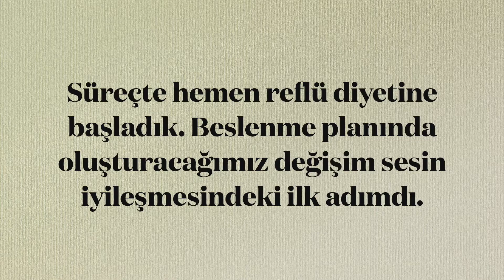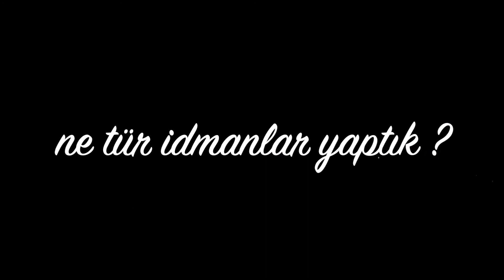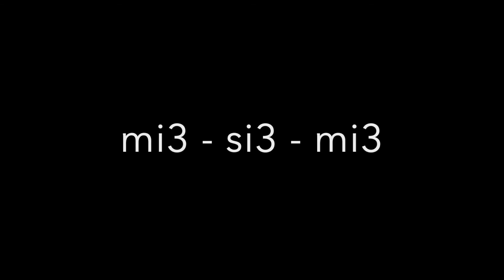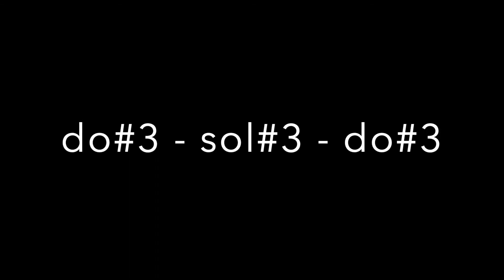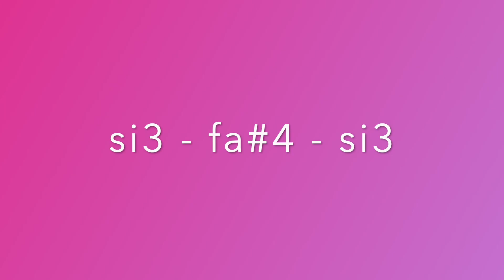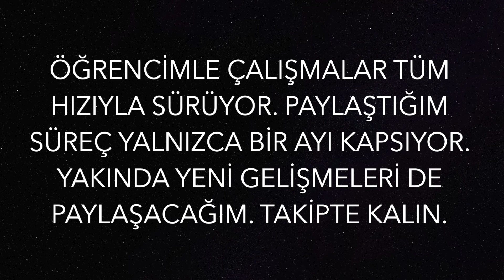Ses Nodülünü Nasıl İyileştirdik ? | Öncesi Sonrası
Herkese merhabalar. Kıymetli öğretmenimiz Çiğdem hocamla en büyük dertlerinden biri olan ses teli nodülü üzerine bir aylık bir çalışma yaptık. Bu kısa sürede sesinde öyle büyük bir gelişme katettik ki mevcut durumu paylaşmadan edemedim. Bir ses teli hastalığı nasıl adımlarla iyileştirilir ? Pratik egzersizler neler ? Tüm cevaplar videoda.

Detaylı bilgi almak için : 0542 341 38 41
Alper Yılmaz